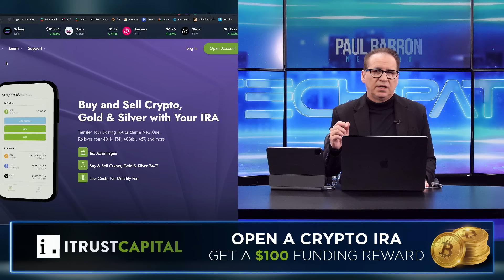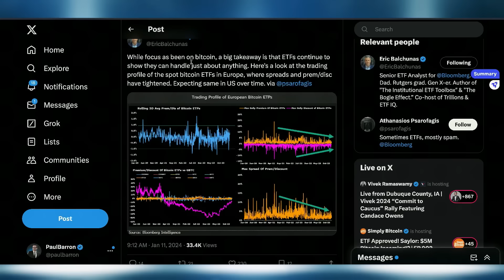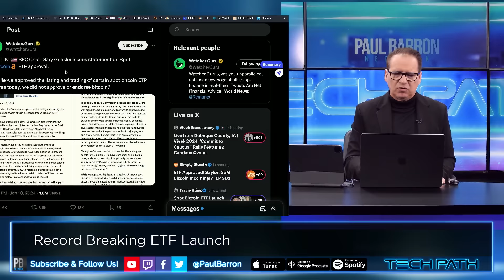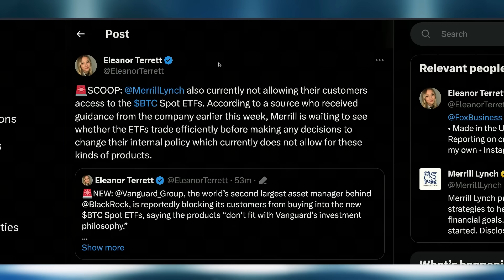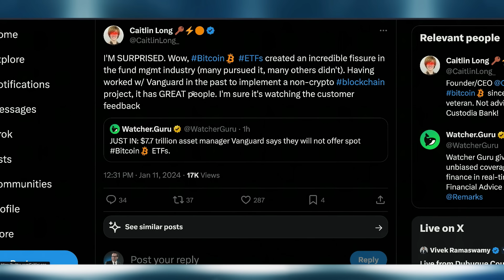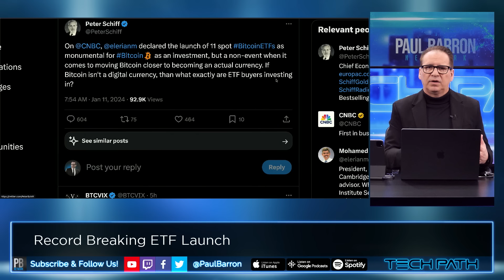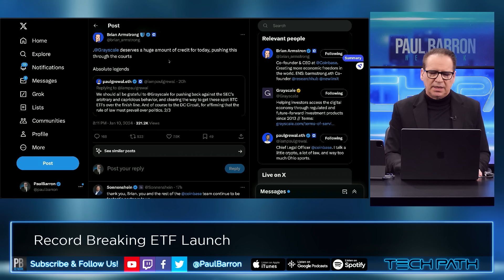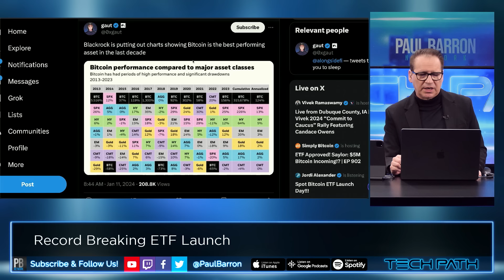Bitcoin ETF Launch Breaks Records🏆ETF War Begins!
After eagerly waiting for nearly 10 years, traders finally saw the first-ever spot Bitcoin exchange-traded fund (ETF) approved by the United States Securities and Exchange Commission on Jan. 10, and ETF trading began at the opening bell, less than 24 hours later. At the time of writing, GBTC was the biggest of the group, accounting for “40% of the total volume,” which crossed the $1 billion mark within the first two hours of trading.

00:00 Intro
00:23 Sponsor: iTrust Capital
00:57 Bitcoin ETF Launch now official
01:44 Breaking records
03:33 SEC delay Impact
07:07 Vanguard & Merrill Lynch banning ETF for customers
09:25 Which ETF to choose?
10:18 Are we you late to buy?
12:07 Peter Schiff
13:03 Grayscale
16:30 Best performing asset in the last decade
17:14 Outro